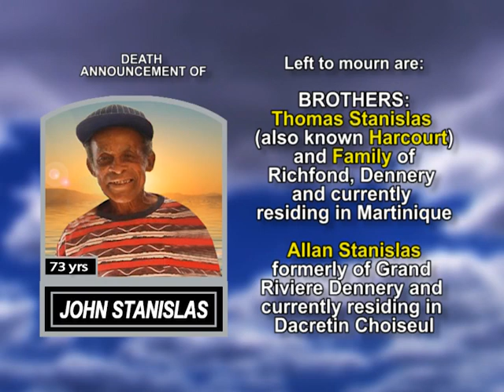John Stanislas long